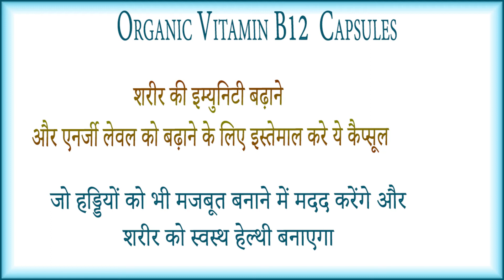Himalayan Organics Organic Vitamin B12 Capsules benefits side effects uses price dosage and review